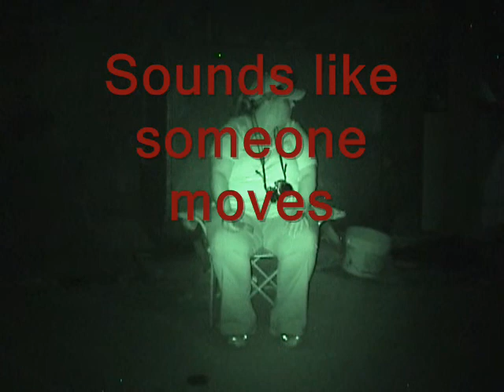4077 Evil House By Kimberley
Back to the Evil house brings lots of attention from spirit world